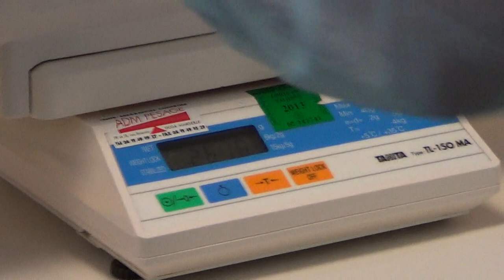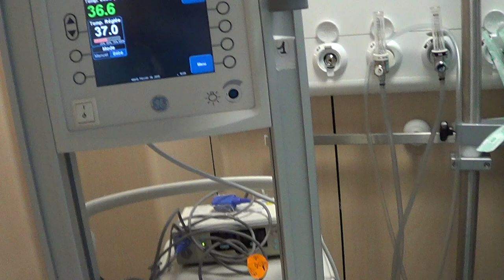césa naissance de samuel né le 26/02/2013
à la maternité de st joseph nous avons vécu notre 5 eme césarienne en beauté ! que d’émotion !